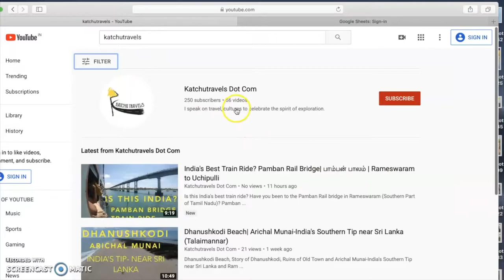Ethinabhuja Trek | Manjarabad Fort | Exploring Bangalore to Sakleshpura Attractions Trailer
Weekend trips from Bangalore to Sakleshpura we cover a trailer of the main vlog that is to come soon.
EthinaBhuja is a place 260-275 kms away from Bangalore. It's a light moderate trek.
EthinaBhuja Trek distance from Nanya Bhaireswara Temple is 3 kms
EthinaBhuja homestay details coming soon in the next main Vlog
Do you need a trek guide for ethina bhuja? Yes. It helps. So sign up with a tour operator. I signed up with Adventure Budha. It's a straightforward trek that you can also do on your own.
Ethina Bhuja is a place in Karnataka near Mudigere, Sakleshpura and Chikamagalur